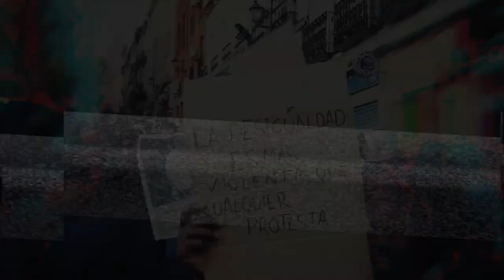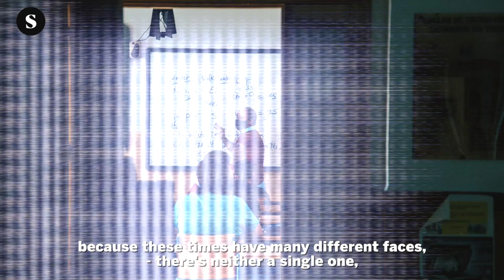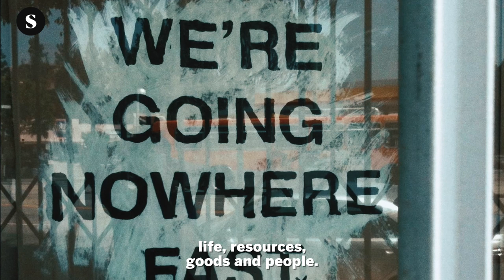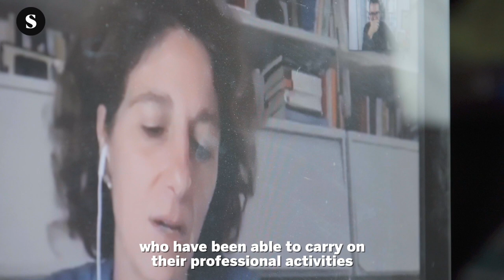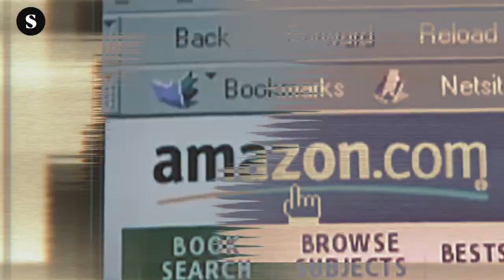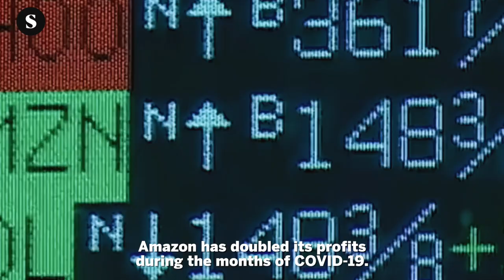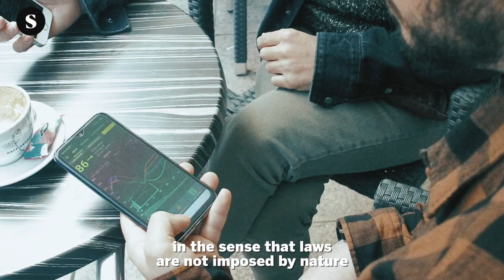Marina Garcés: we do not survive on our own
The philosopher Marina Garcés stands out for her studies on interdependence. Under the premise that survival is not possible from individuality, this interview addresses the difficulties of acting collectively in an era in which our relations with other people have been minimised. We live in an era in which our condition as subjects seems neutralised.

ConjugandoFuturos is a series of interviews carried out in collaboration with El Salto Diario.